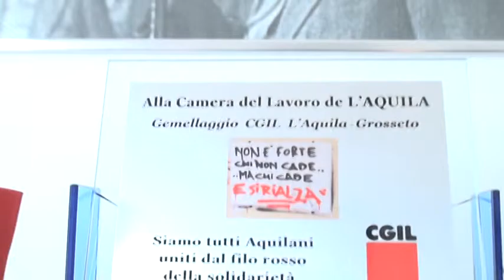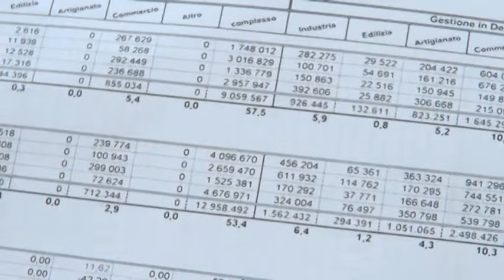Cgil. Crisi profonda in provincia di L'Aquila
Il segretario generale dell’abruzzo Umberto Trasatti lancia l’allarme esibendo i numeri drammatici della cassa integrazione in aumento nell’ultimo anno